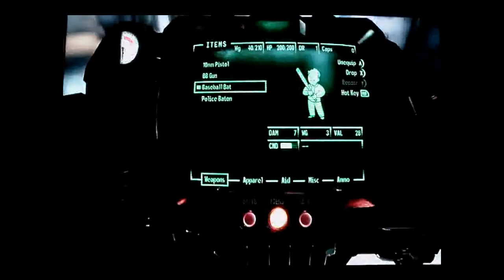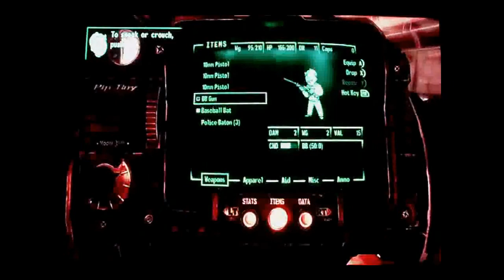Let's Play Fallout 3 [Xbox 360] Part 4-Escape from the Vault pt 1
Quests started: Escape!